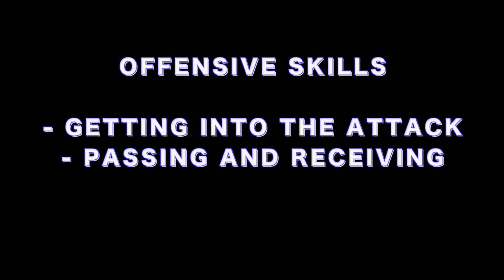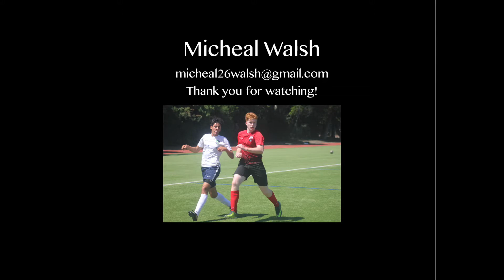Michael Walsh's Highlight Video 2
Michael Walsh Class of 2019
San Mateo High School
Alpine Srikers Jaguar's '01
Outside Back Mid #14

Video: Bay Area Soccer Highlights by Nancy Perez